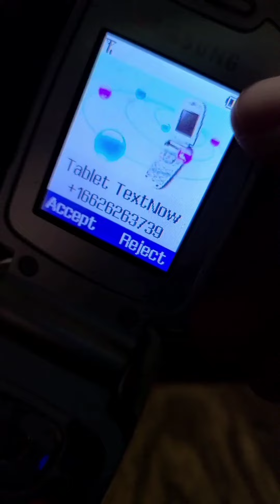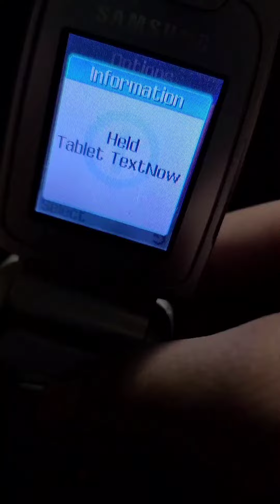Samsung SGH-X495 incoming call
Had to do some tricks to get the T-Jingle audio from the phone using my voice recorder and apply background sound later because my mom was listening to music so I don't get copyrighted.

This my most edited incoming call video ever!!! Well enjoy!